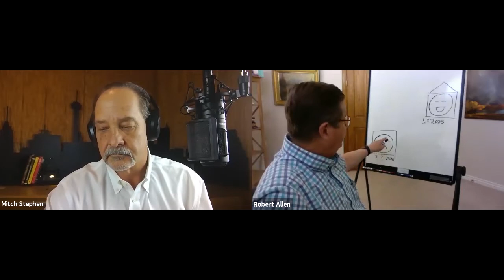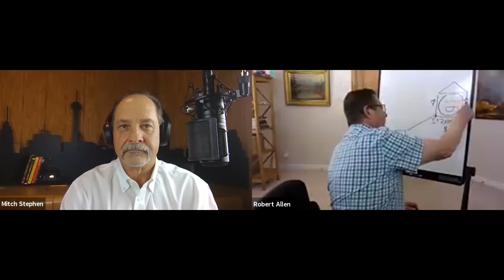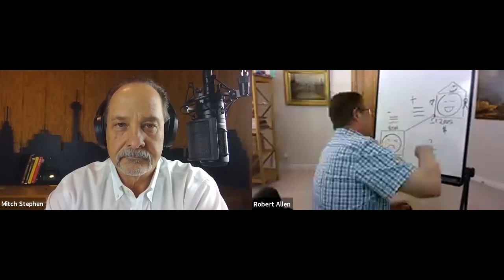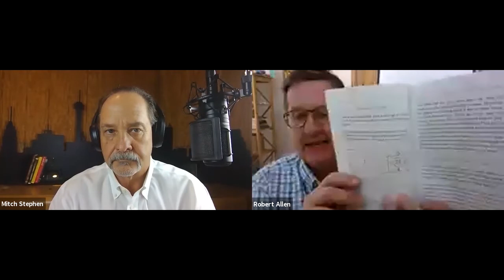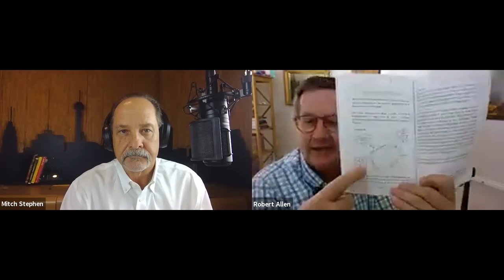Robert G. Allen: Author Of “Nothing Down” And “Multiple Streams Of Income”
One of the biggest misconceptions about the real estate business is how you need to have a huge sum of money to get into it and find success. Robert G. Allen, the #1 New York Times bestselling author of Nothing Down and Multiple Streams of Income, believes otherwise. In this episode, Robert sits on the other side of the microphone from Mitch Stephen to share with us his book, The Four Maps of Happy Successful People, where he redefines wealth and success, particularly on how we perceive money as the ticket to everything. More than the exterior, Robert focuses more on learning how to have the right mindset, first and foremost, so you can move past the fear that keeps you from taking action. He highlights how achieving success in this industry, as with others, is all about having the right mindset, heart, and drive. No matter how much information you know and money you have, if you don't have these three, everything will be in vain. Moving from the technical side of real estate in this conversation, Robert and Mitch take you into the internal and more personal aspects of the journey, so don't miss out.